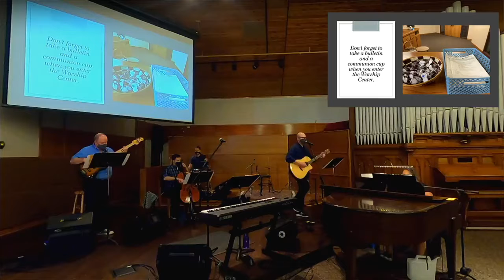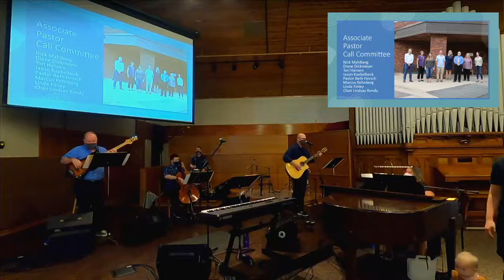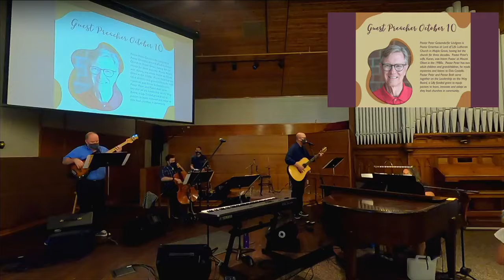Worship 10.3.21 10:45am Service